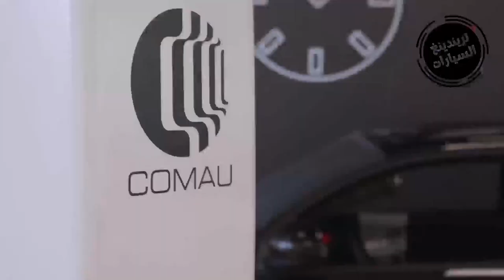هذي هي الشركات المهتمة بتصنيع السيارات في الجزائر وكم يكلف مصنع السيارات ؟ كم يكلف مصنع السيارات ؟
4 مجمّعات عالميّة جاهزة لتصنيع السيارات في الجزائر

🔴يكشف رئيس المجلس الوطني للتشاور من أجل تطوير المؤسسات الصغيرة والمتوسطة، عادل بن ساسي، في تصريح لـ”الشروق” عن إبداء 4 مجمعات عالمية في مجال السيارات، أوروبية وآسيوية، اهتمامها بدخول السوق الجزائرية، واستعدادها لتشييد مصانع محلية، في وقت تسيطر على إنتاج السيارات في العالم 14 مجموعة.

🔵بن ساسي: شركات أوروبية وآسيوية مستعدة للصناعة المحلية

🔴ويأتي ذلك بالموازاة مع إعلان وزير الصناعة، أحمد زغدار، مفاوضات مع علامات دولية رائدة خلال الفترة الأخيرة، ودعوة الوزير الأول أيمن بن عبد الرحمن، يوم الإثنين، الإيطاليين لولوج عالم الصناعة الميكانيكية في الجزائر.

وفتحت الحكومة مشاورات جدية تستهدف عودة صناعة وتركيب السيارات، كما وجهت نداءات لمتعاملين عالميين لولوج السوق الجزائرية والاستثمار في مجال الميكانيك، المصنّف ضمن خانة “الاستثمارات المهيكلة” التي تحظى بامتيازات كبرى وفق قانون الاستثمار الجديد المنتظر صدوره في الجريدة الرسمية، واستكمال نصوصه التطبيقية قريبا.

🔵جمعي: دعوة الإيطاليين للاستثمار قد تكون موجهة لـ”فيات”

🔴وباشرت وزارة الصناعة إعداد 5 دفاتر شروط لتأطير نشاط التركيب والتصنيع والمناولة، وفق مستوى إدماج مقبول، ويتعلق الأمر بدفاتر الجرارات والشاحنات، والدراجات النارية والدراجات، والجرارات الفلاحية، والحافلات، إضافة إلى دفتر منفصل يخص نشاط المناولة.

ويؤكد عضو تكتّل وكلاء السيارات المحتملين، وممثل علامة إيطالية، فتحي جمعي، في تصريح لـ”الشروق” أن دعوة الوزير الأول الإيطاليين للاستثمار في قطاع الميكانيك عبر تصنيع السيارات والدارجات النارية، قد يكون موجها للمتعامل “فيات”، بحكم أنها الشركة الإيطالية الوحيدة الناشطة في مجال السيارات السياحية الموجهّة لتلبية حاجيات المواطنين.

🔴وعاد المتحدّث ليوضّح أن مجموعة “فيات كرايلزر أوتوموبيل” المصنّعة لعلامة “فيات” التأمت في شكل صفقة استحواذ شهر جانفي 2021 مع المجموعة “ستيلونتيس” المصنعة لمركبات بيجو وسيتروان. وكانت هذه الأخيرة قد حلت بالجزائر للتفاوض حول إمكانية التركيب محليا خلال زيارة وفد رجال الأعمال الفرنسيين “ميديف” للجزائر شهر ماي المنصرم، في حين لم يتبيّن أي جديد حول الملف لحد الساعة.

وبخصوص بقية علامات المركبات الإيطالية، فيتعلق الأمر بفيراري وشركات تنتج سيارات فاخرة، غير مطروح دخولها للاستثمار في الجزائر، بحكم أن منتجاتها لا تتطابق ونوعية المركبات المطلوبة محليا.

🔴أما عن الاستثمار في مجال إنتاج الدراجات النارية، وهي أحد الأصناف التي طلب الوزير الأول من الإيطاليين ولوج السوق الجزائرية لنقل الخبرة والتجربة الإيطالية في تصنيعها، فقد تمت مباشرة مفاوضات مع المتعامل “بياجو” الإيطالي، والملف لا يزال على الطاولة.

وتعادل تكلفة استثمار في مجال تصنيع السيارات عبر إقامة مصنع بكافة هياكله وتجهيزاته، ونقل الخبرة والتكنولوجيا 4 مليار دولار، في حين تستغرق آجال تخريج أول مركبة من المصنع 3 سنوات، ويجب أن يسبق كافة هذه المفاوضات استكمال إعداد منظومة تشريعية واضحة تؤطر صناعة وتركيب السيارات في حلتها الجديدة، وفق فتحي جمعي.

🔴وتأتي كافة هذه المفاوضات بالتوازي مع الاتفاق المبرم بين مجمع “المدار” وشركة رونو بوهران، لإعادة بعث الإنتاج هناك، في حين تؤكد مصادر من قطاع السيارات أن شركات آسيوية كورية وصينية وهندية ستكون أكثر اهتماما بدخول السوق الجزائرية للاستثمار في مجال المركبات السياحية والنفعية والشاحنات والدراجات والجرارات، على رأسها ماهيندرا، بالنظر إلى التنافسية التي تحظى بها منتجاتها في الجزائر.

كما التقى مسؤول شركة تويوتا اليابانية قبل أسابيع ممثلي المجلس الاقتصادي والاجتماعي والبيئي، والذي أكد أن الاستثمار في مجال تصنيع السيارات في الجزائر سيكون مطروحا في الوقت المناسب عند اكتمال النصوص التشريعية المؤطرة لهذا الفرع.

🔴وسبق وأن حازت شركة “فيات” الإيطالية على اتفاق مبدئي لدخول السوق الجزائرية قبل 4 عقود، حيث كانت صاحبة أول مشروع لتصنيع السيارات في الجزائر تحت علامة “فاتيا” في ثمانينات القرن الماضي، لإنتاج المركبات النفعية بولاية تيارت، إلا أن حلم السيارة الجزائرية تبخر وقتها، بسبب ظروف أحاطت بالمشروع وجعلته لا يرى النور.